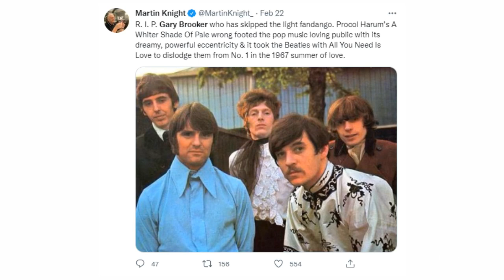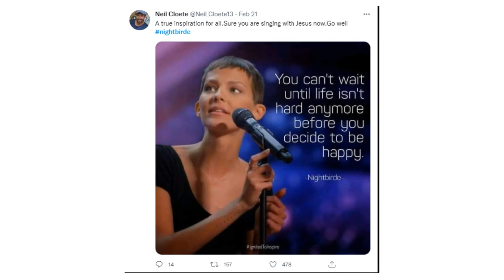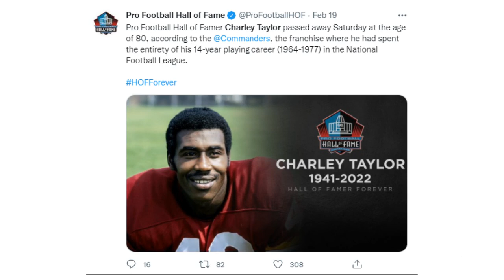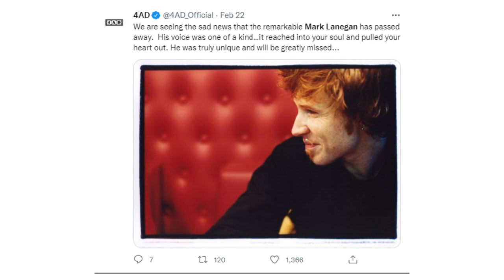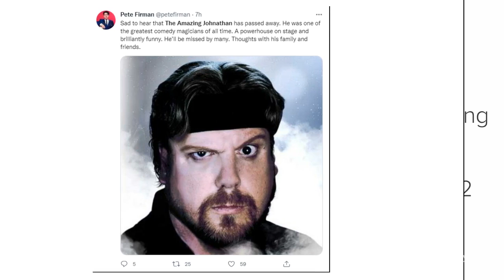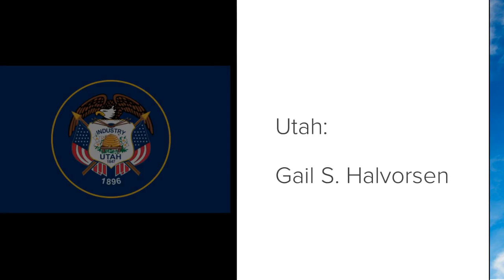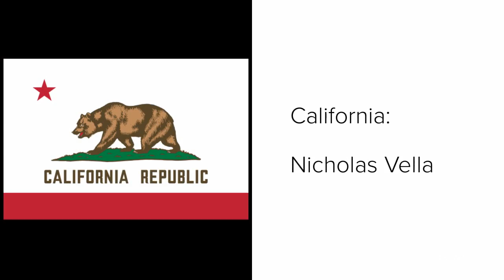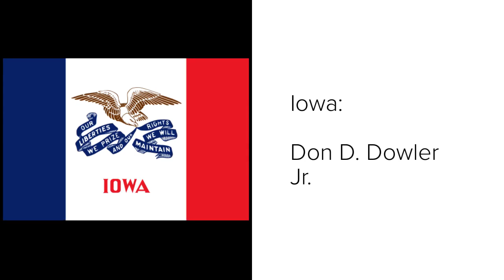Who Died: February 2022, Week 3 | News & Reactions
February 2022 Week 3 (2022 Episode 8)
This video features Procol Harum lead singer Gary Brooker, “America’s Got Talent” star Jane “Nightbirde” Marczewski, Berlin Airlift “Candy Bomber” Gail Halvorsen, Partners in Health co-founder Dr. Paul Farmer, Washington football player Charley Taylor, SBTV founder Jamal Edwards, Screaming Trees singer Mark Lanegan, comedian and magician The Amazing Johnathan, and Fox News “The Five” pundit Bob Beckel.